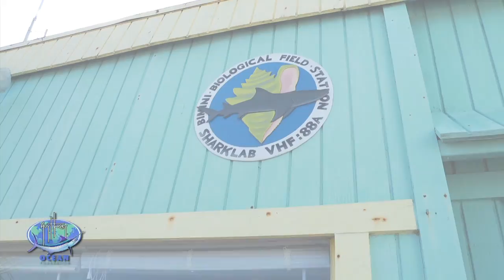Tiger Shark Express - Trailer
An action packed preview of one of Guy Harvey's acclaimed documentaries - Tiger Shark Express.